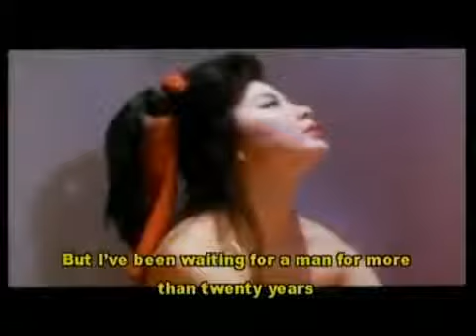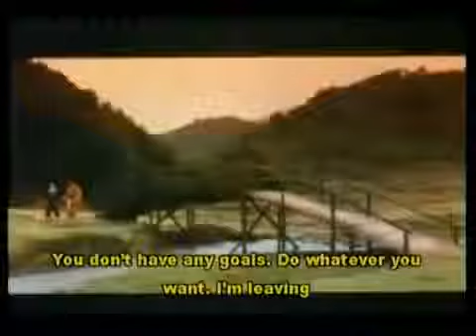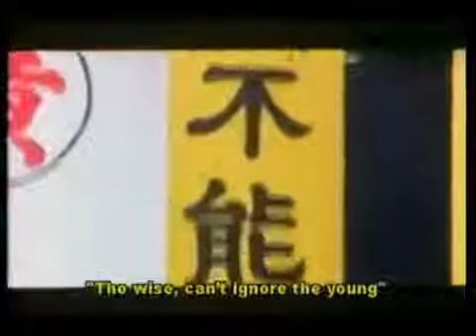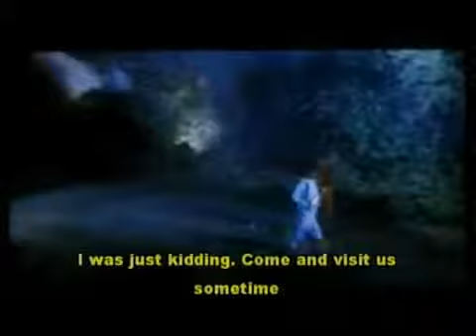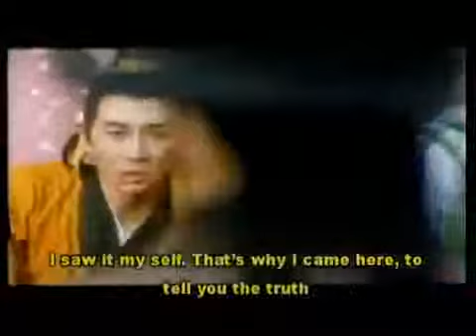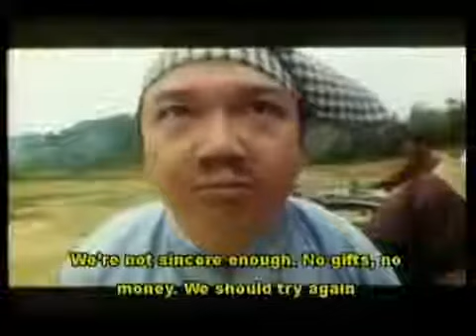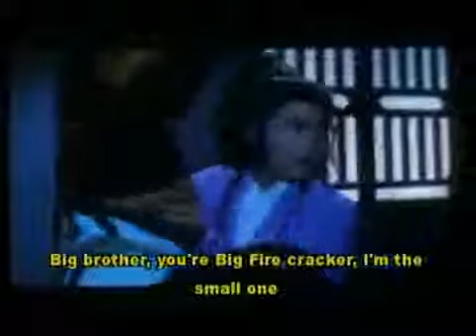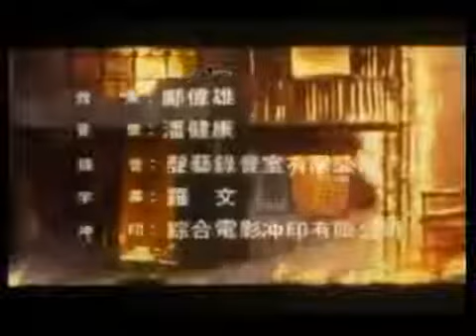Deric Wan Siu Lun in Top Lady of Sword 1993